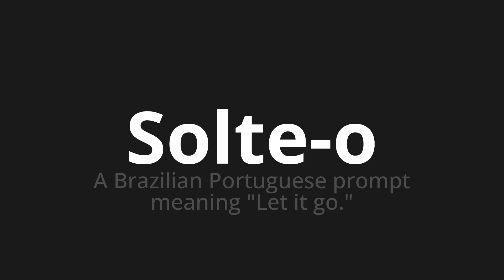How to pronounce Solte-o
Master the Pronunciation of 'Solte-o Which Means release it' - which means : The Brazilian Brazilian Prompt Meaning "Let It Go." 📝 with @PortuguesePronunciation 🎓🗣️ - [Your Guide to Portuguese]

Learn to pronounce 'Solte-o' perfectly in Portuguese with our easy and engaging tutorial by @PortuguesePronunciation! 📖📽️ In this comprehensive video, we provide you with native speaker examples 🗣️👂 and phonetic breakdowns 🎵 to ensure you get the pronunciation just right.

How to say Leave the in Portuguese